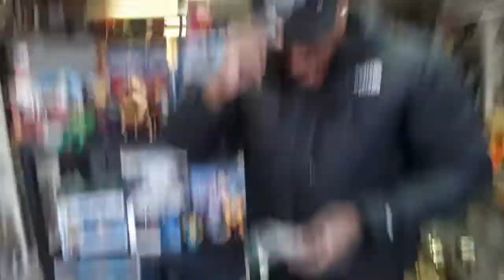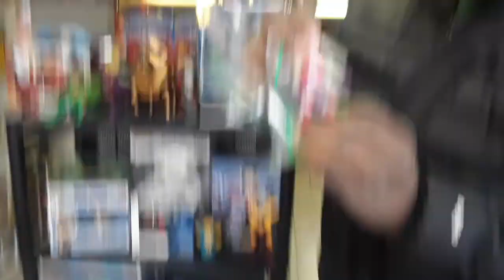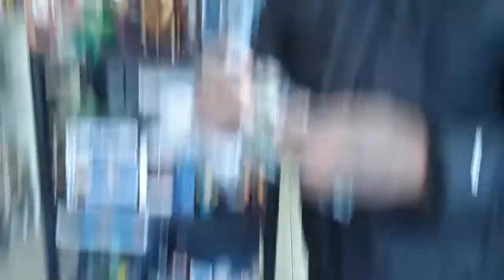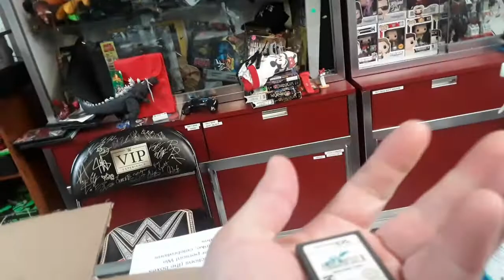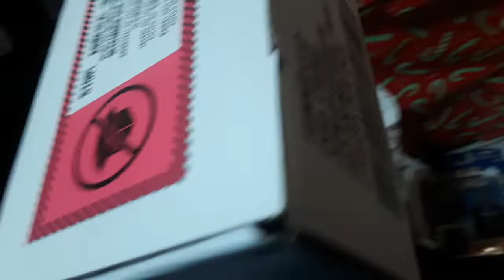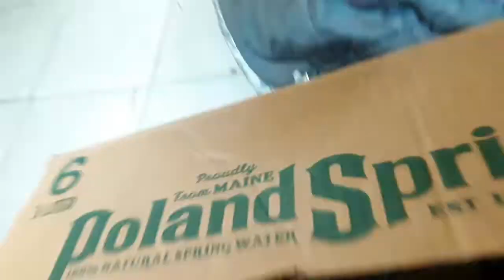Black Friday GI Joe Mystery Box Opening + Toy & Video Game Trade Ins at Zonks Pop Culture World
Black Friday GI Joe Mystery Box Opening + Toy & Video Game Trade Ins at Zonks Pop Culture World 11/26/21

70